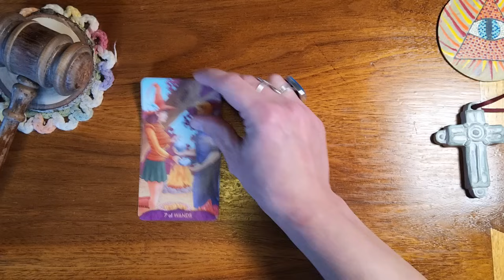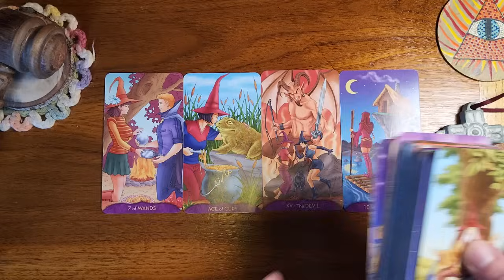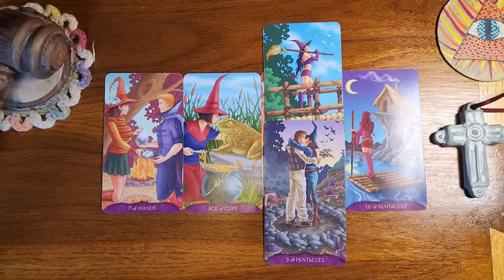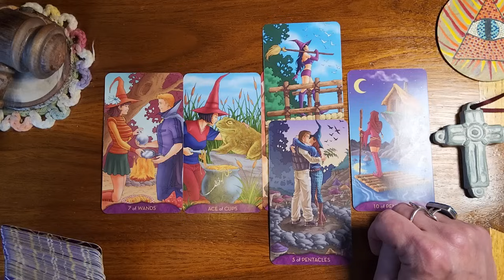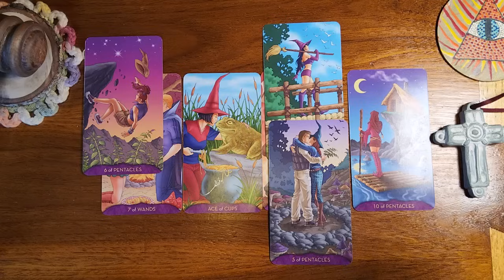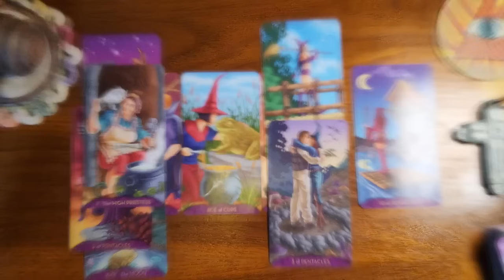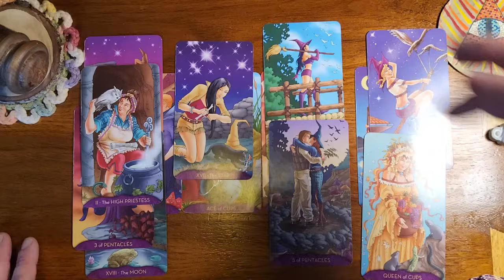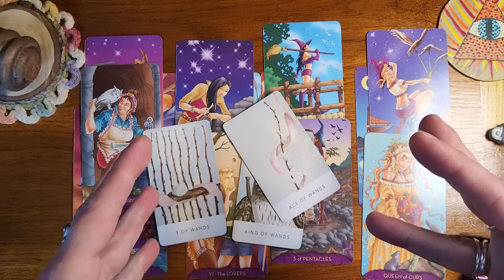Pisces ♓️ 🐟 These feelings of love are foreign to them. They feel like you put a spell on them